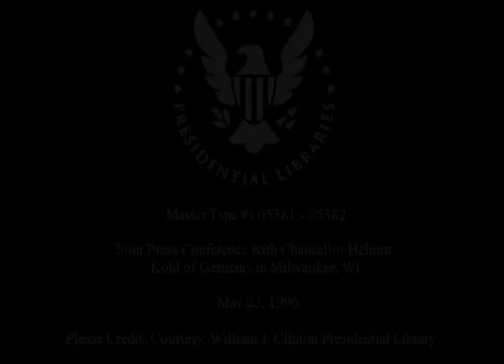Press Conference Between Pres. Clinton and Chancellor Kohl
This is video footage of a joint press conference between President Clinton and Chancellor Kohl of Germany.  This footage is official public record produced by the White House Television (WHTV) crew, provided by the Clinton Presidential Library.

Location: Milwaukee, WI

Access Restriction(s): unrestricted
Use Restrictions(s): unrestricted

Camera: White House Television (WHTV) / Main